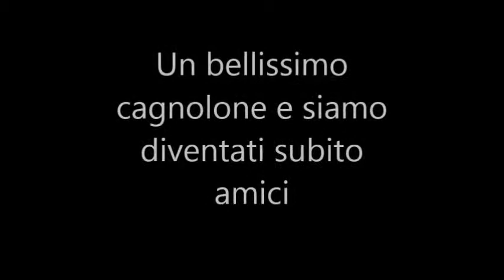Un bellissimo Cagnolone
In Romagna sulle colline ho incontrato un bellissimo Cagnolone, siamo diventati subito amici, peccato che ha voluto rimanere in campagna.